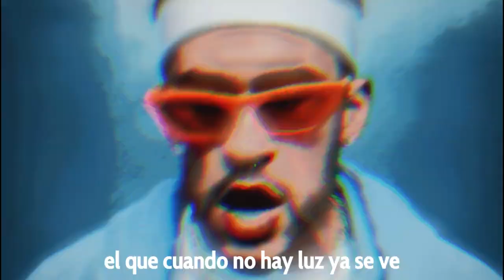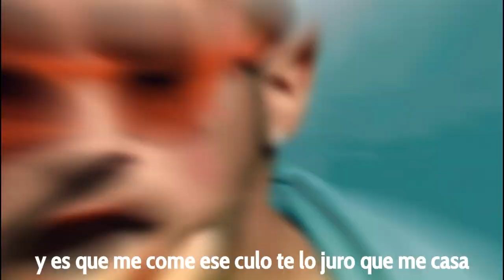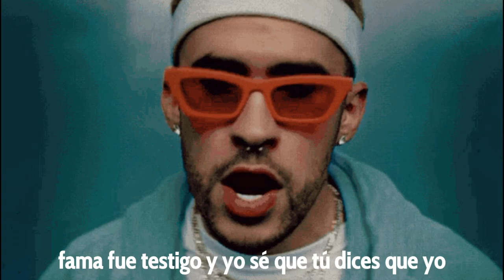Tu Amigo - Bad Bunny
Bad Bunny IA tu amigo

Canción original de @MoraOficial